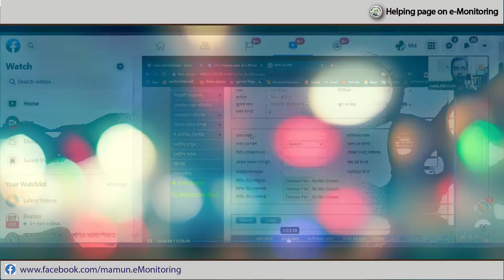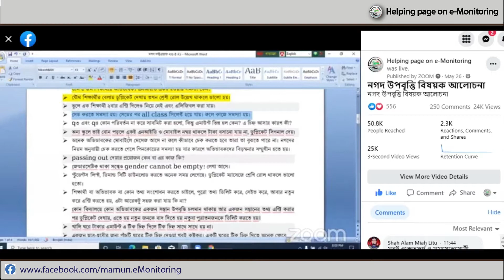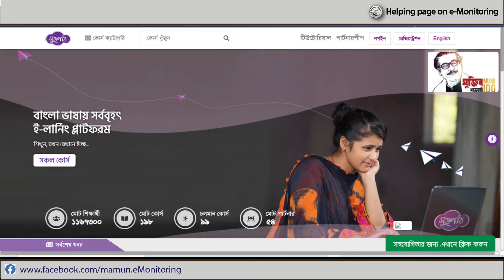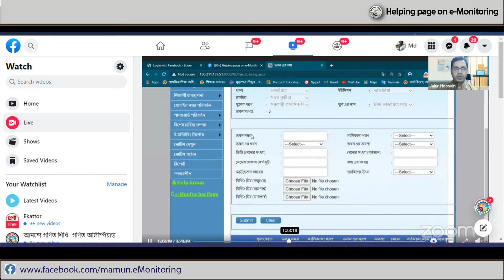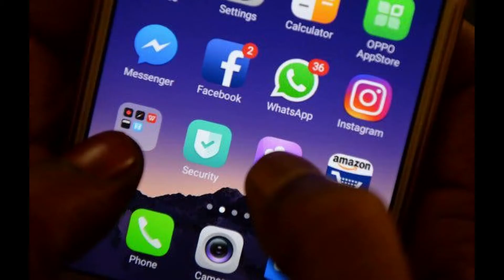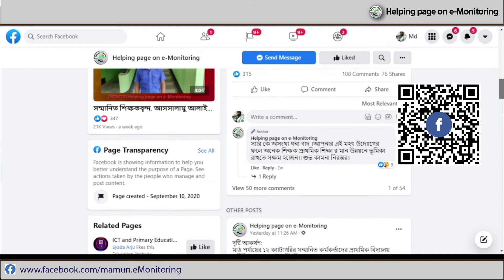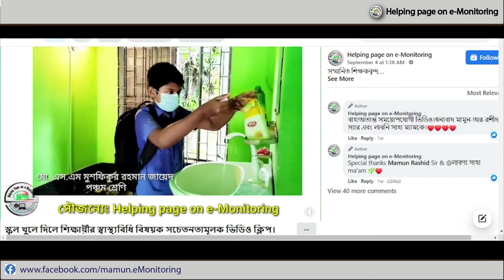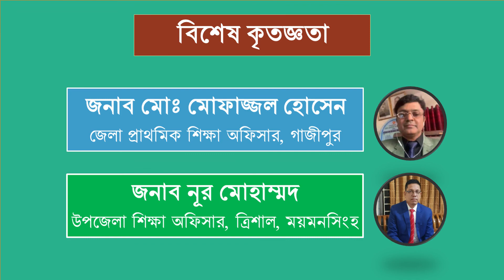Helping Page On e-Monitoring | হেল্পিং পেজ অন ই-মনিটরিং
১ম বর্ষপূর্তিতে সংক্ষিপ্ত তথ্যভিত্তিক ডকুমেন্টারী